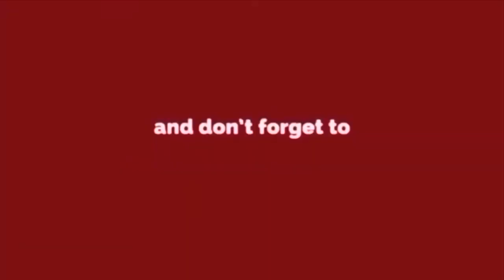सदन में नहीं हुई सार्थक चर्चा – विकास गोयल || Delhi Darpan TV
सदन में नहीं हुई सार्थक चर्चा – विकास गोयल
बीजेपी केवल आम आदमी पार्टी को घेरना चाहती है – नेता विपक्ष
बीजेपी नहीं चाहती की कर्मचारियों का वेतन मिले – विकास गोयल
सदन के बाहर हुआ निगम कर्मचारियों का निर्वस्त्र प्रदर्शन